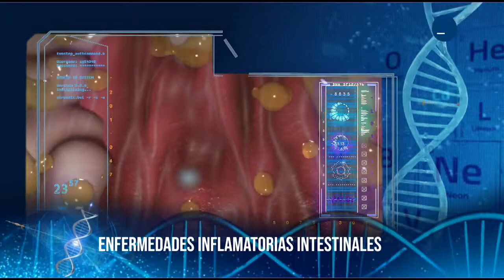Mala alimentación y estrés: factores de riesgo para adquirir enfermedades intestinales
Al menos una vez en la vida la mayoría de las personas han padecido de una enfermedad intestinal desde una ligera diarrea, pasando por gastroenteritis o hasta gastritis, enfermedades que son muy comunes entre los mexicanos.